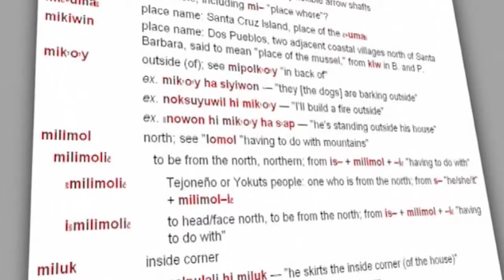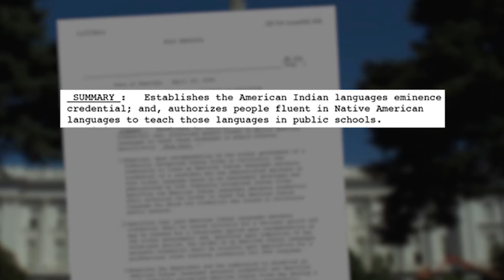CLIP - A Linguistic Rebirth (Winter 2014/15)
The time and dedication required to resurrect a language has resulted in the rebirth of the tribe’s native language:  Samala.